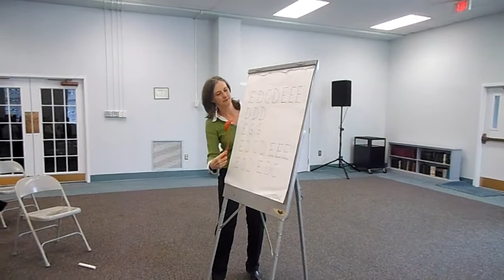Salem Presbyterian PAL Palm Pipe Orchestra--#1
We are proud to introduce Jan Minton and the Salem Presbyterian PAL Palm Pipe Orchestra!